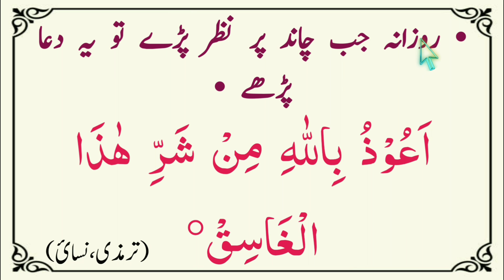Chand Dekhne Ki Dua | Rozana Jab Chand Par Nazar Pade to ye dua padhe with translation & explanation